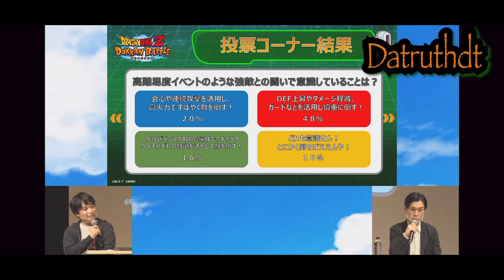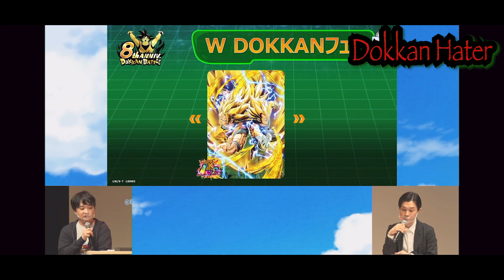Dokkan Community's Reaction to 8th anniversary be like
Welp, the 8th anniversary units have been shown! (To an extent). Hope ya'll enjoy the video!